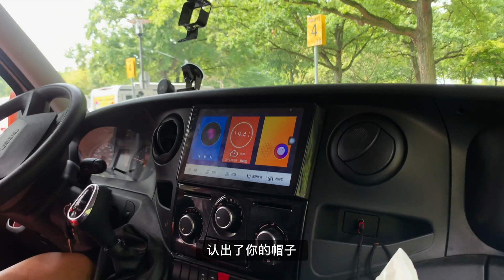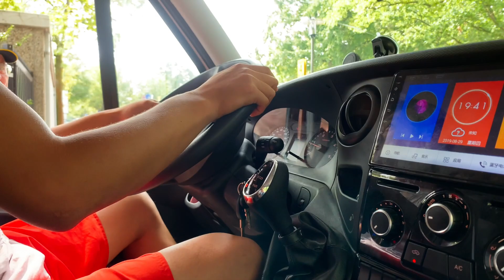场面震撼！探营世界最大房车露营盛会，国内不可能见到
从荷兰的鲁尔蒙德来到了德国杜塞尔多夫，来参加欧洲最大的房车展，入住了车友营地，场面无比震撼。